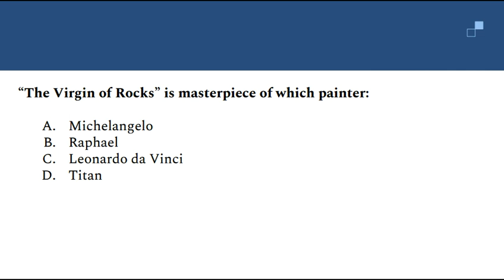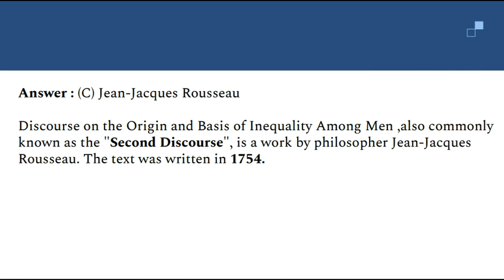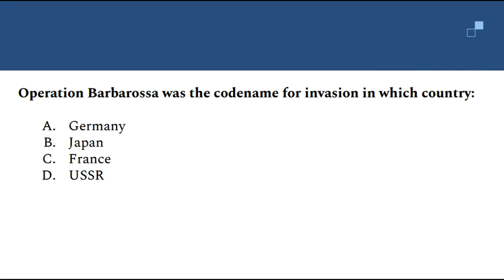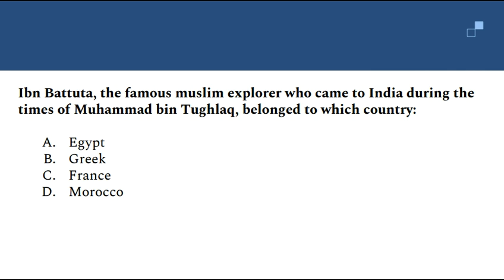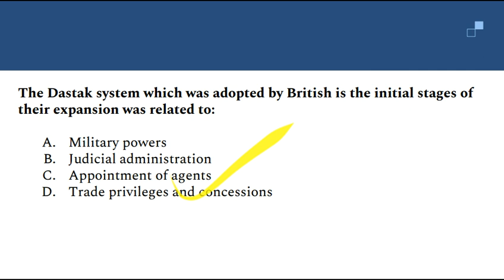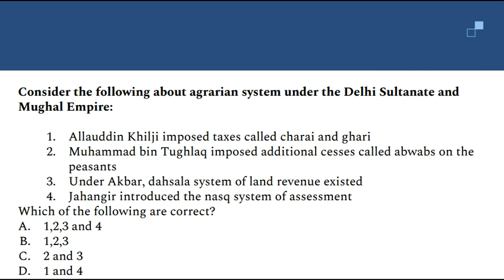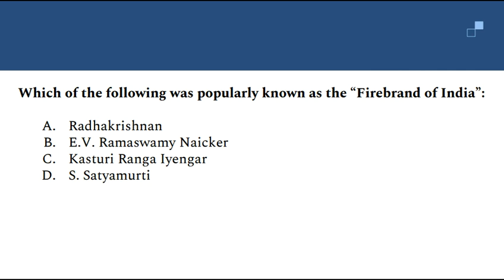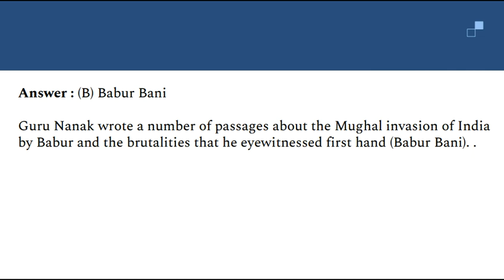Punjab PCS 2018 Question Paper (Answer Key) |History and Culture| Edusquad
Our blog has much more for you